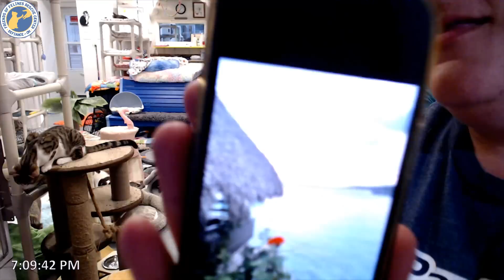Megan Cam Chat 05-19-2023 --Friends of Felines Rescue Center (FFRC)